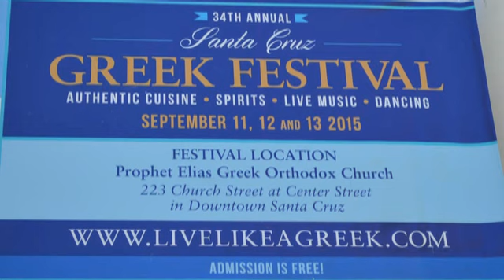Hope TV Community 9-3-15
Featuring the Greek Festival and In Other News.